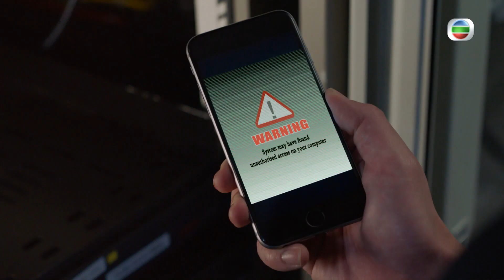解決師｜精華 張頴康做二五仔！｜張文慈｜李國麟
【解決師】精華 張頴康做二五仔！

張文慈Madam Ma收到太子order，透過有破解程式嘅USB去放黑材料，從而嫁禍滔天集團！不過張頴康Man Sir做二五仔，偷偷哋向李國麟高Sir篤灰，仲報料俾ICAC，究竟Man sir點解要咁做呢？

解決師 | 星期一至五 9:30pm | 翡翠台